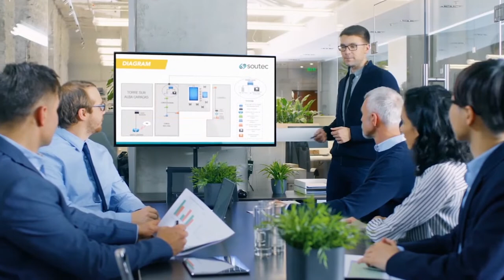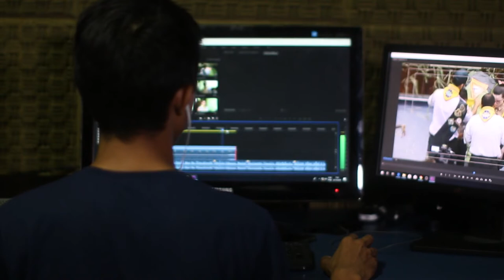How To Command Respect From Everyone Around You And Build Charisma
Learn how to command respect from everyone around you and build charisma with Practical Inspiration as we hope to help you build confidence with some simple tips.

In addition to what's covered, Charisma on Command has done many great videos on the subject, like this one most recently

By learning how to command respect and specifically, how to command respect without being a jerk, you'll soon develop confidence, charisma and earn respect from your peers. So if you're wondering any of the following:

- how to command respect as a woman
- how to command respect as a man
- how to command respect in a conversation

...then this video is for you as the tips here will help you understand how to command respect from anyone! So command respect from everyone around you and develop the skills on how to be confident with Practical Inspiration!

Timestamps:

0:21 #1 Use Body Language
1:07 #2 Have Self Belief
1:51 #3 Show Character
2:36 #4 Keep Promises
3:19 #5 Have Self Respect

Artist: Taylormade X Liam Thomas
Title: Beyond